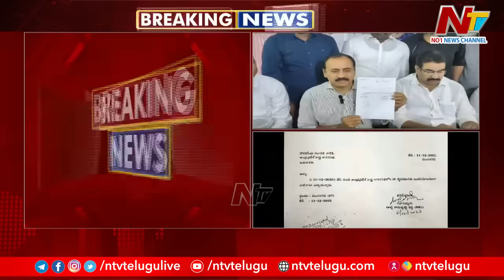Alla Ramakrishna Reddy Resign: ఆళ్ల రామకృష్ణారెడ్డి రాజీనామా కారణం | Ntv